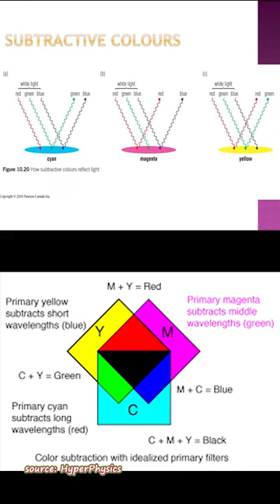color mixing puzzle